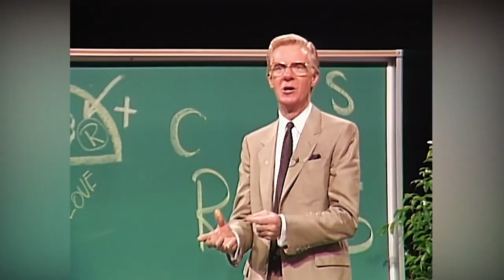We all have a talent muscle